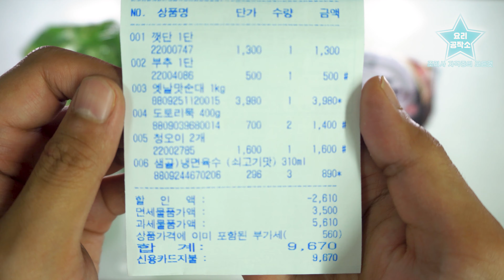만원으로 간단한 반찬만들기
안녕하세요!
요리공작소의 하로스 입니다

이번시간에는 단돈 만원을 이용해 사온 재료와 집에있는 재료들을 이용해서
집에서 간단하게 곁들여 먹을 밑반찬을 만들어 보았습니다

이번 시간에 만든 메뉴는
부추전, 깻단무침, 도토리묵 무침, 오이냉국, 순대볶음
총 5가지를 만들어 봤는데요 여기에 저번주에 만든 파김치를 곁들여 상차림을 해봤습니다 ㅎㅎ

반찬가게에서 사먹지 마시고 오늘은 집에서 간단하게 만들어 보세요~!!

영상을 통해 궁금한 점 있다면 댓글 남겨주세요